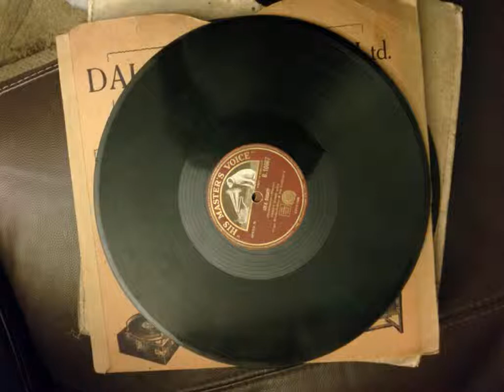peter dawson rolling down to rio 1911